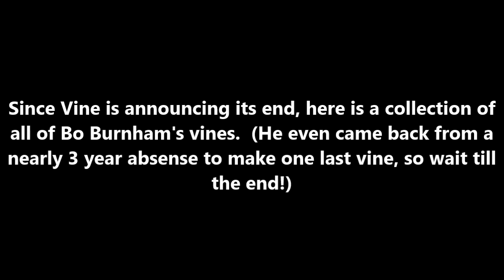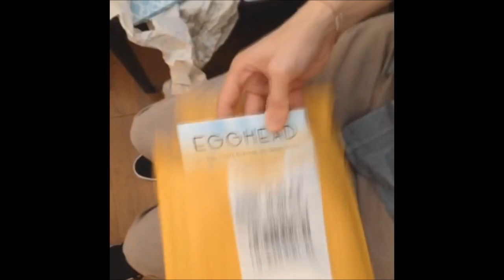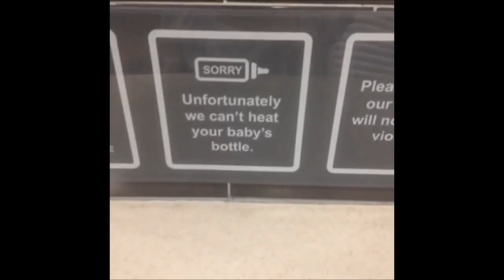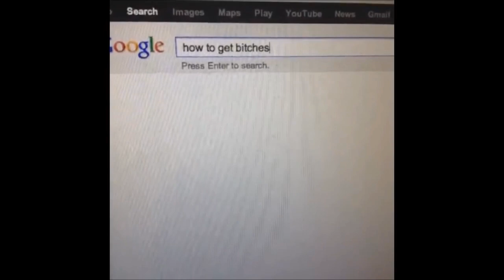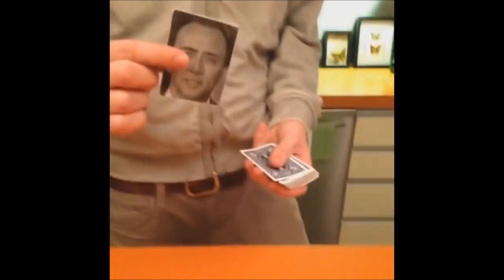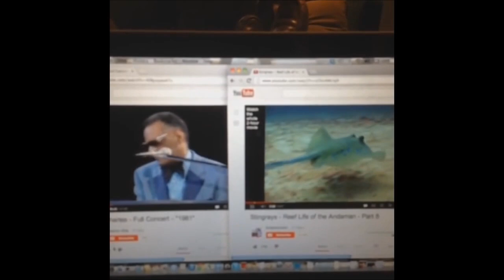Bo Burnham Vines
Here are all of Bo Burnham's vines (updated)

Now that Vine is over, here are all of his vines (up to date)